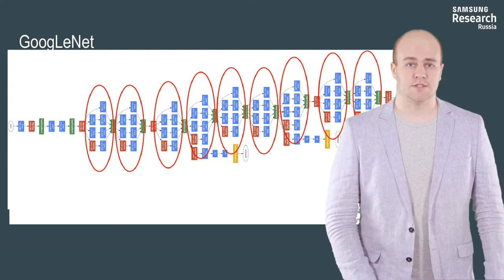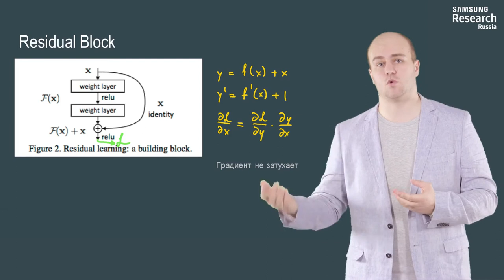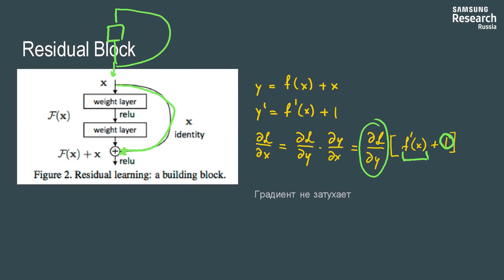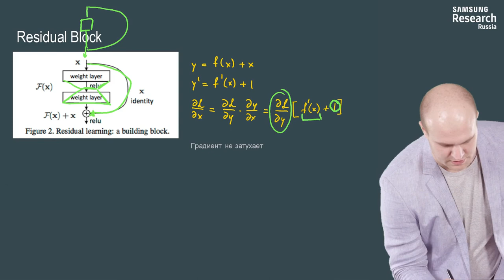Нейронные сети и компьютерное зрение - 127 урок. GoogLeNet и ResNet (2015)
Автор: Михаил Романов, Игорь Слинько, Николай Капырин

Задание для закрепления:

В каком случае градиент в сети ResNet всё-таки будет нулевым)?

Выберите все подходящие ответы из списка:

* если на текущем батче градиент отрицательный

* если сеть нашла минимум лосс-функции

* если на текущем батче градиент равен нулю

* если соединено более 1000 слоёв